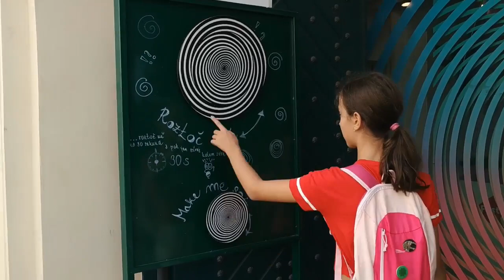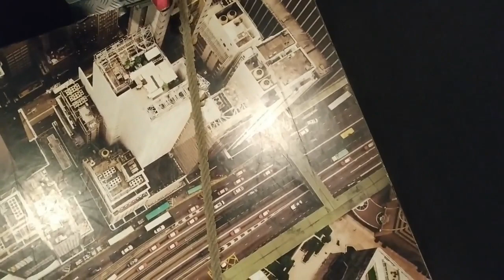Iluzija ili stvarnost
Muzeji nisu uvek dosadni. U ovom muzeju u Pragu se ne zna šta je iluzija, a šta stvarnost. A, jel bole ekseri kad se na njima leži?